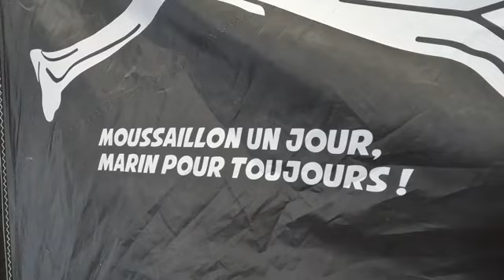Pratiquez la voile à l'année / Fédération Française de Voile 2024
Dans le réseau des clubs de la Fédération Française de voile, de nombreuses structures ou établissements proposent aux jeunes, et moins jeunes, de naviguer toute l'année. Pour le plaisir de la glisse sur l'eau, pour progresser, rencontrer d'autres passionnés ou peut être apprendre le jeu de la régate, l'offre à l'année est multiple.

Rendez vous au ‪@polenautiquesudgoelo8478‬ pour découvrir l'activité hebdomadaire multisupports du samedi matin.